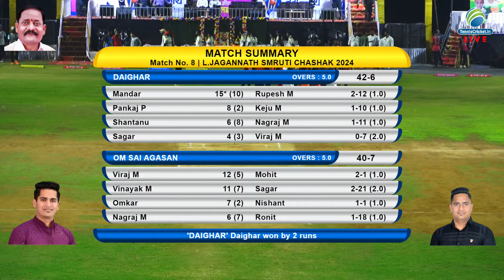Daighar Vs Aagasan Match | L.Jagannath Smruti Chashak 2024